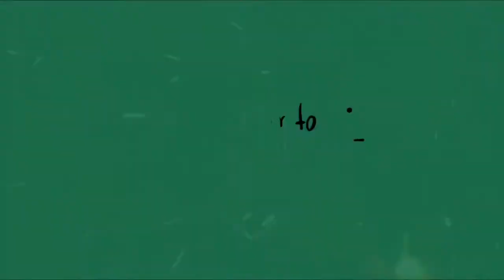How To Cook Adobong Chicken Liver||Buhay kuwait buhay ofw